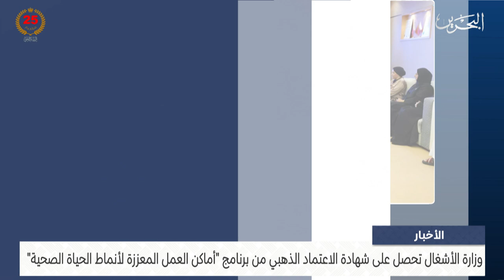البحرين مركز الأخبار : وزير الأشغال يتسلم شهادة الاعتماد الذهبي من وزيرة الصحة